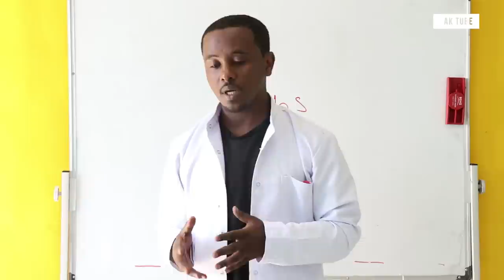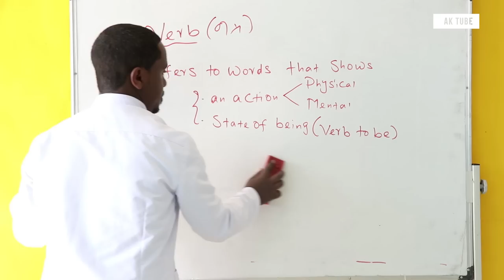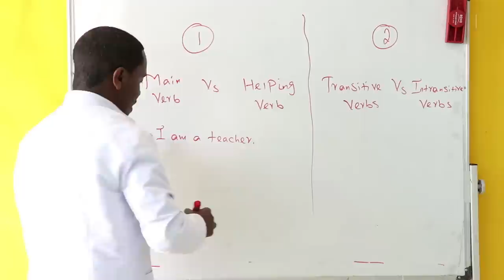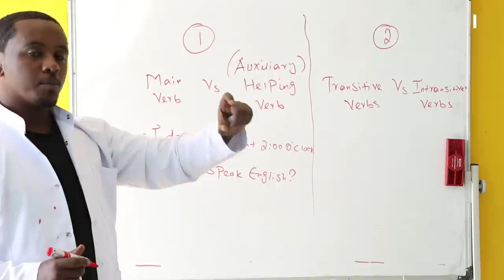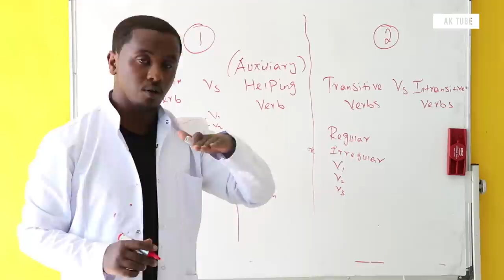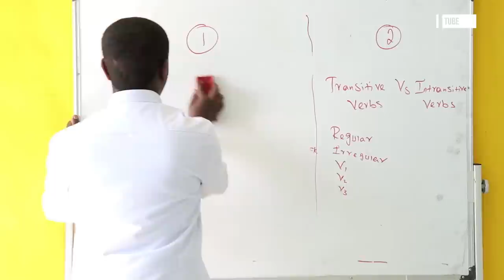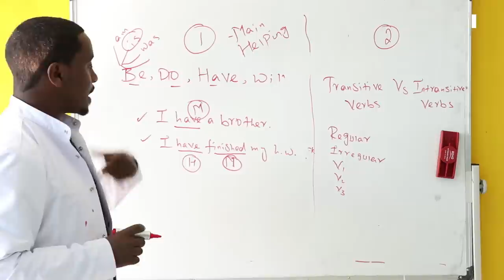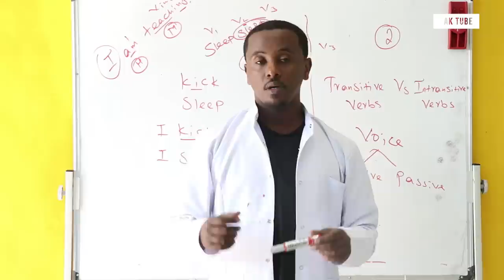Verb | Full Course | ክፍል 18